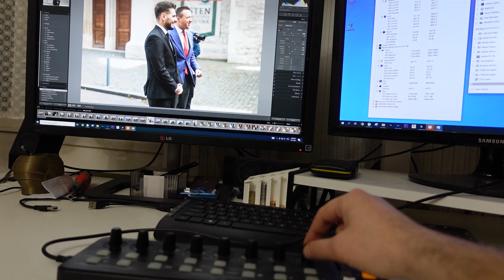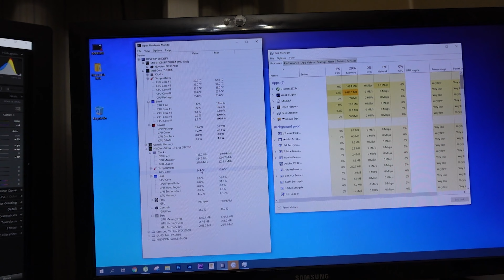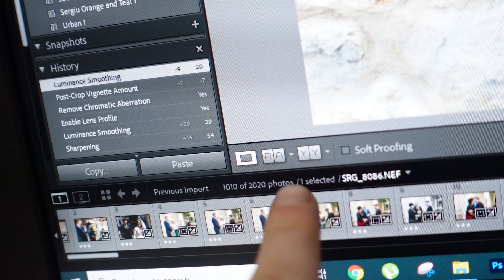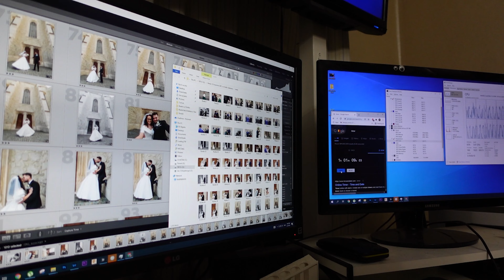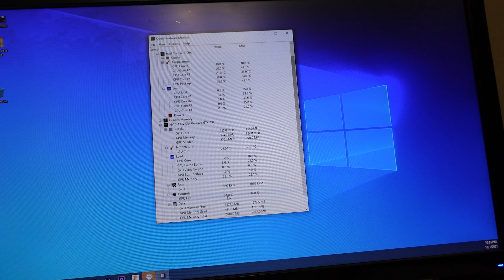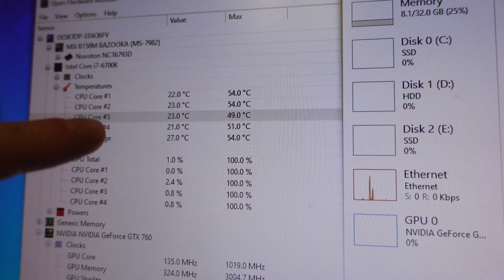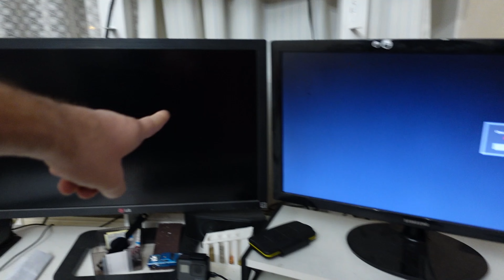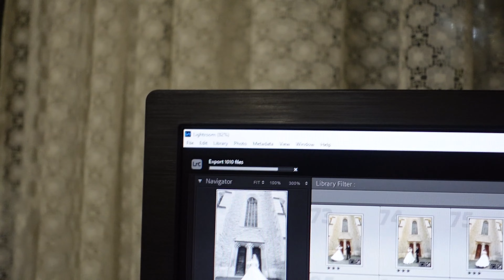Computerul de edit e mai incet dupa curatare si reinstalare de Windows??!!??